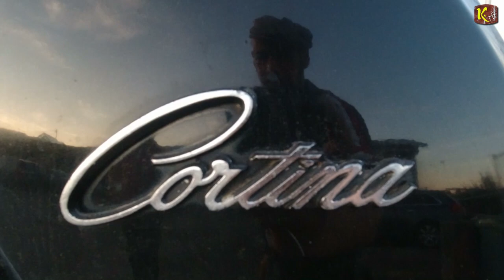3.v3 Teilen - Noch etwas Restplech am Schluß zum Abschütteln mit Klopapier und Gesichtsvisier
Kontodaten Darian H.

BIC: GIBAATWWXXX

Quellenangaben:

Sind in der Kommentarzeile verknüpft

I
I
I
V